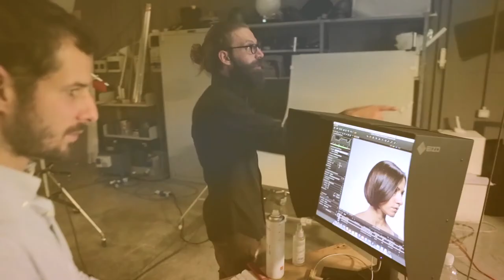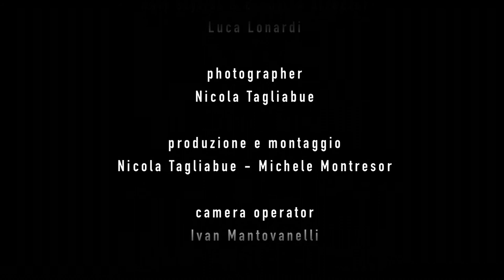Luca Lonardi SHAPE BY NATURE EUPHYTOS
As a hair stylist I've learned that sometimes it's difficult to be aware of the fully potential of a company's products.
So as Euphytos Art Director I've  started this amazing project in order to give everyone the opportunity to have the same great results in cut and color.
This project already took us to Taiwan, where we educated around 250 hair dressers on the new Euphytos hairstyle collection, and we are available to engage every client who wants to take its human resources to a higher level and give their clients an amazing new experience.